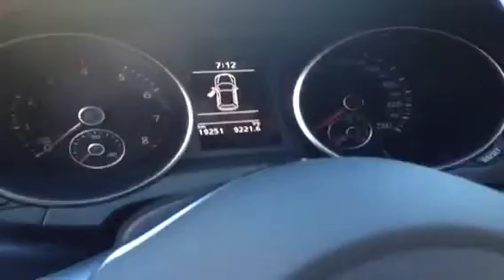2010 Volkswagen Golf GTI 3dr HB Man 2 Door Car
This is a 2010 Volkswagen Golf GTI 3dr HB Man 2 Door Car Front Wheel Drive with 6-Speed M/T transmission White[Candy White] color and Jacky interior color.  This video is recorded and uploaded by cDemo Mobile Inspector.                                                         Detailed vehicle info with more photo(s) is available